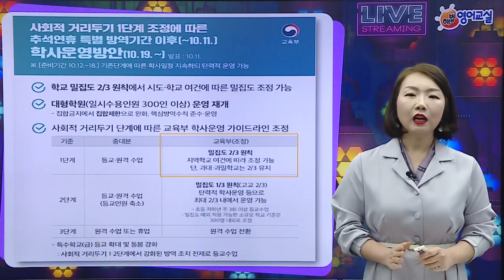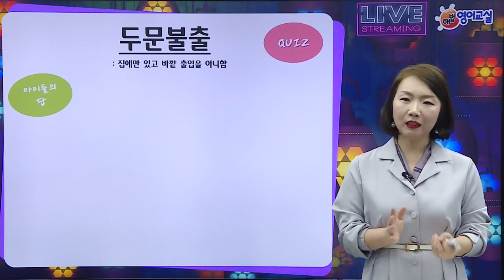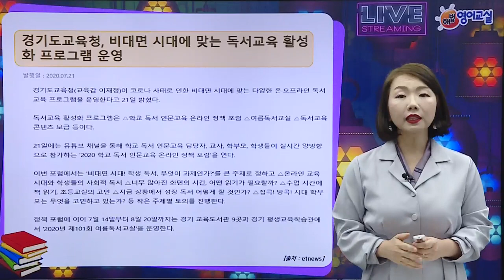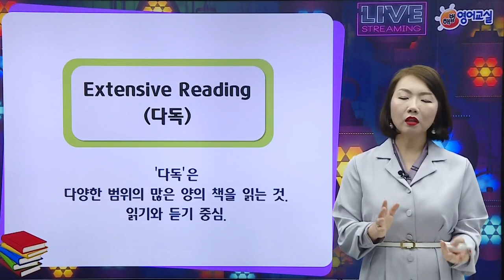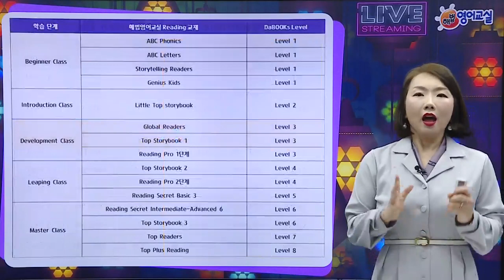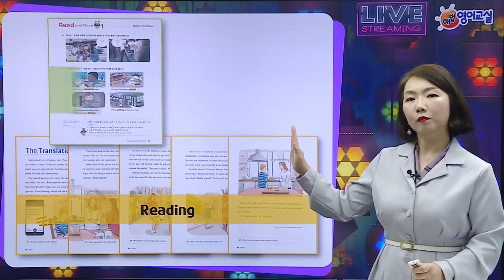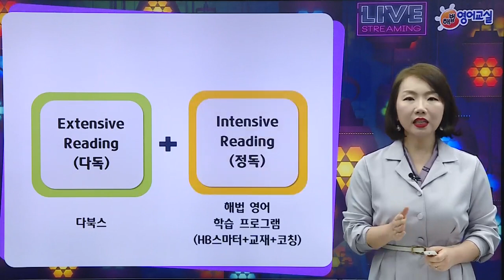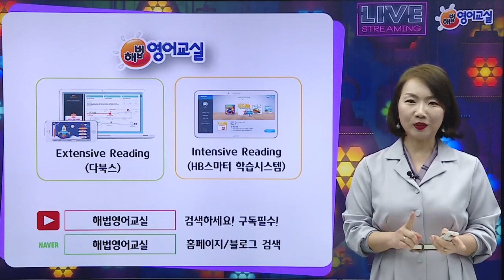해법영어 10월 온라인 라이브 학부모 세미나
자기주도 영어학습 1탄!
영어원서로 실력 쌓기!
(Extensive Reading)

해법영어에서는
1000권 영어원서 도서관 DaBOOKs와
재미있는 HB스마터 학습으로
우리 아이들의 자기주도 영어학습을
훈련시키고 있습니다.

스마트한 시대, 스마트한 영어!
코로나 시대 영어학습 대비도
해법영어와 함께 해보세요!